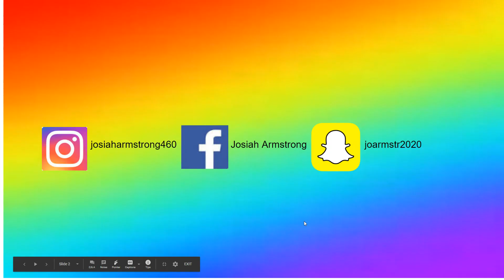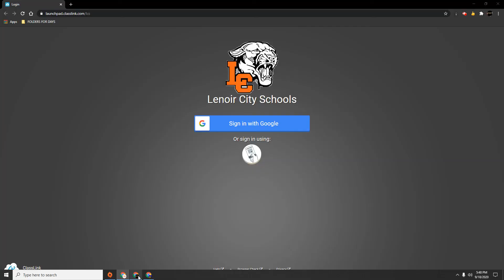Batman: Under the Red Hood